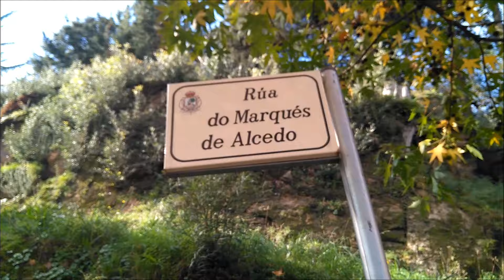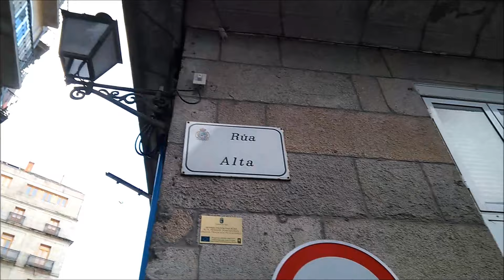Vigo - Sus peores cuestas, mi "Top 10"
(Seleccionar HD abajo en configuración) Pequeño recopilatorio de cuestas de Vigo que grabé en estos últimos años.
En estas no creo que vayan a poner escaleras o rampas mecánicas porque no pasa mucha gente por ellas. Sé que puede haber otras aún peores en las afueras, pero casi nunca paso por ahí, preferí centrarme en las de la ciudad.
Podrían añadirse otras como Brasil, Gregorio Fernández, Mestre Mateo, Severo Ochoa etc etc pero no quería hacer un video tan interminable.

Smooth Sailing (with Guitar) de Audionautix tiene una licencia Atribución 4.0 de Creative Commons.